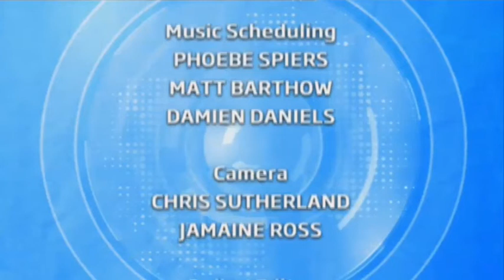40hr fam show the one